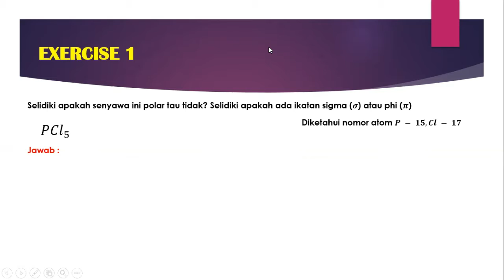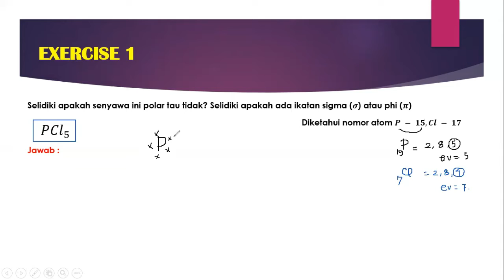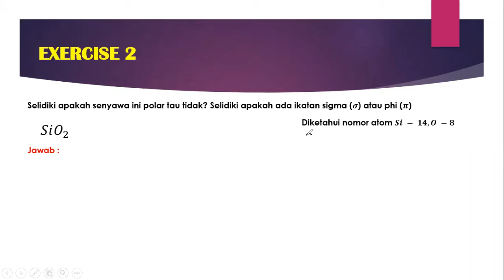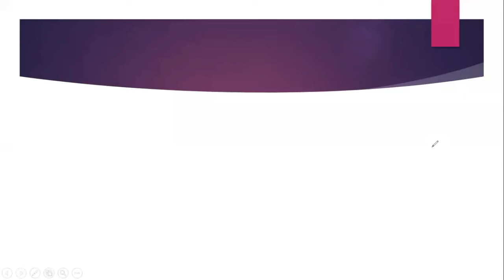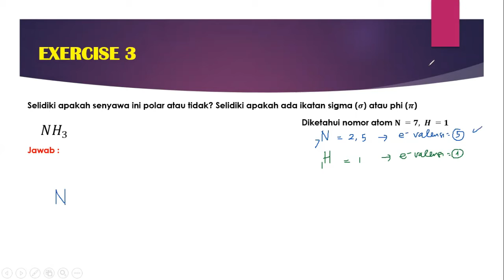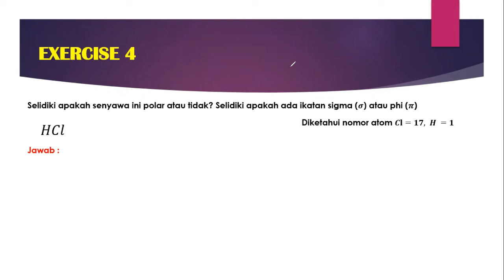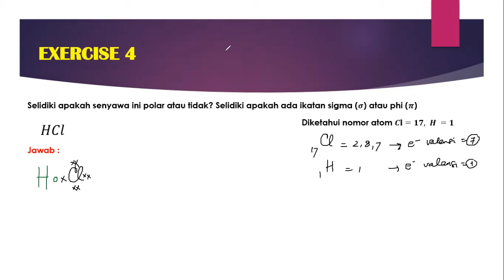MEMBONGKAR RAHASIA IKATAN POLAR DAN NON POLAR PADA IKATAN KIMIA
CHEMISTRY : MEMBONGKAR RAHASIA IKATAN POLAR DAN NON POLAR PADA IKATAN KIMIA
This video is intended for students and teachers conducting Cambridge and IB Curriculum and those who want to understand Math, Physics, Chemistry and Science easily.
Please, answer the question at the end of this video.